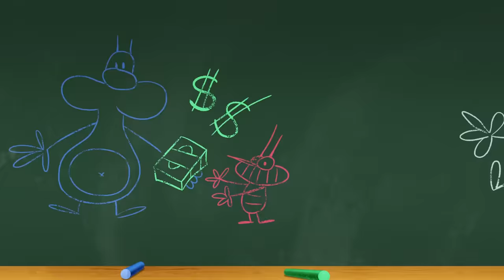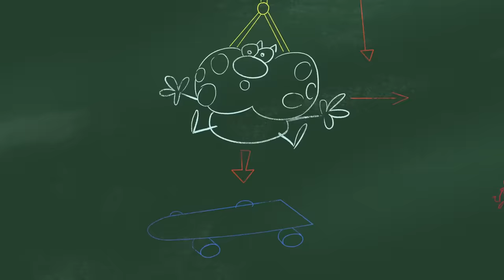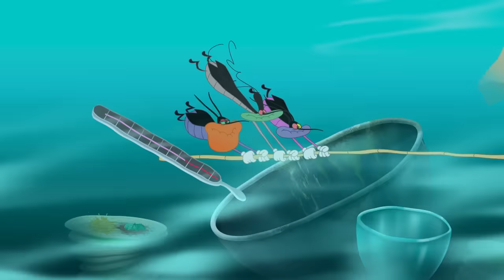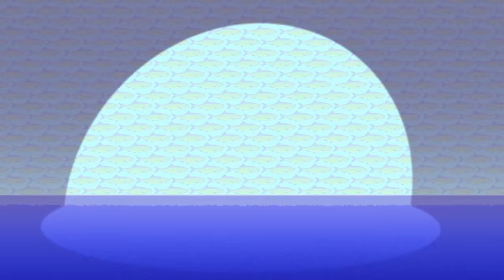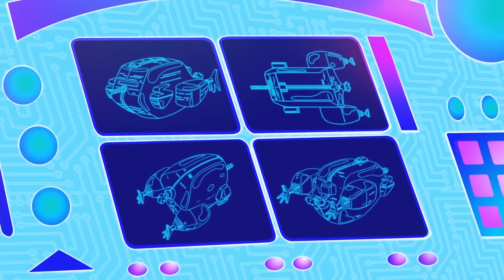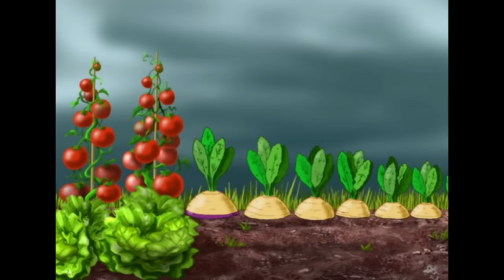Oggy and the Cockroaches 😱 CAT IN A TUBE 😱 Full Episodes HD